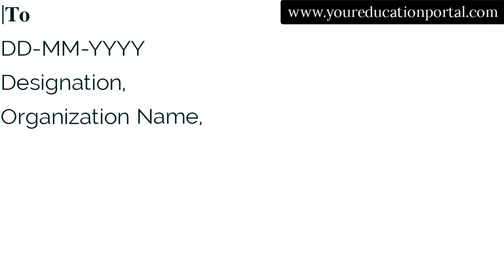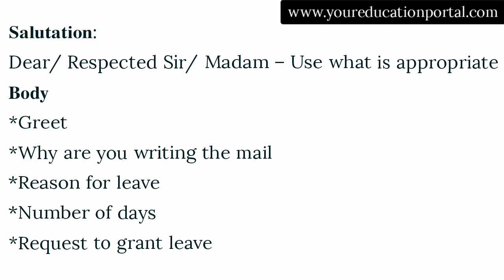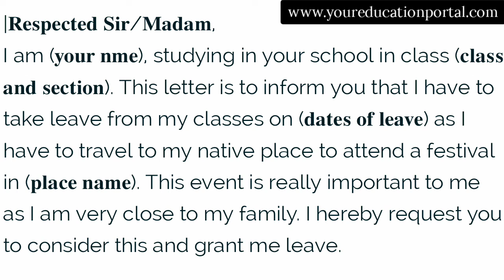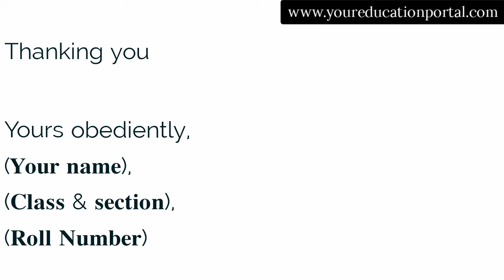How to Write Leave Letter for Going to Native Place for Festival | Leave Application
Family activities are important and are part of these events; often they are complicated because of the workplace or education. So there’s a way to get out of your school or workplace in case you’re holding a family event and to do that, you need to write a Leave Letter for Going to Native Place for Festival.